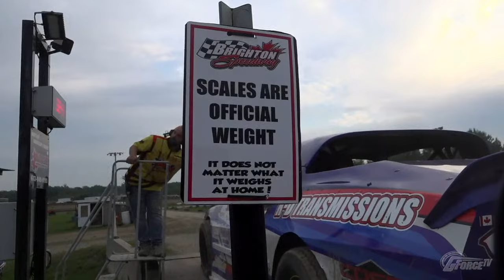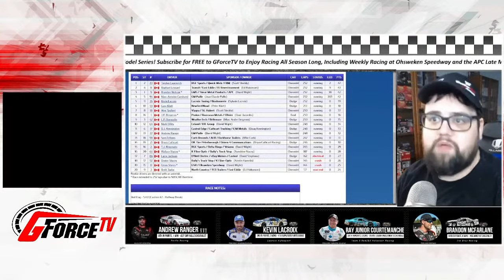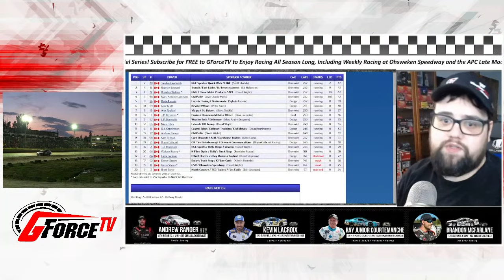09/03/2023 - BRIGHTON SPEEDWAY featuring the ACTION SPRINT TOUR